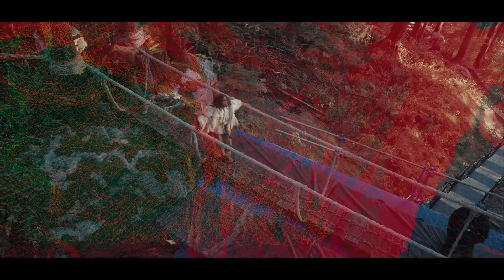SEE VFX Breakdown By Framestore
SEE VFX Breakdown By Framestore delivered high-quality VFX work for Apple’s See - an Apple Original series starring Jason Momoa and Alfre Woodard (12 Years a Slave, Luke Cage) that takes place in a post-apocalyptic world in which a virus has wiped out humans’ ability to see.